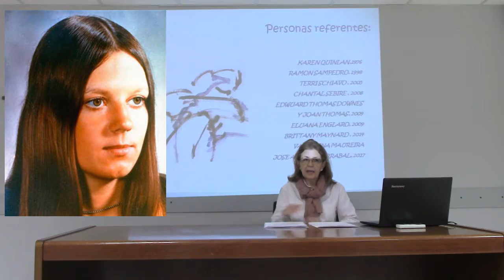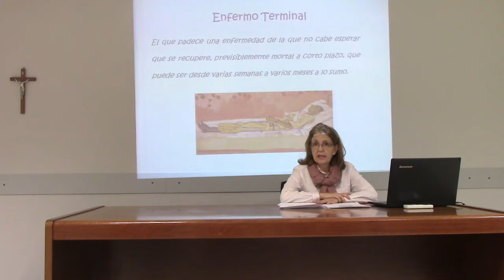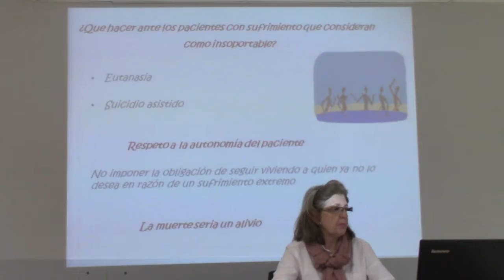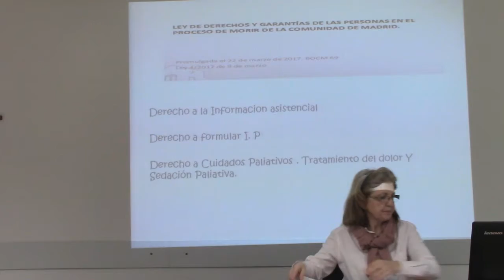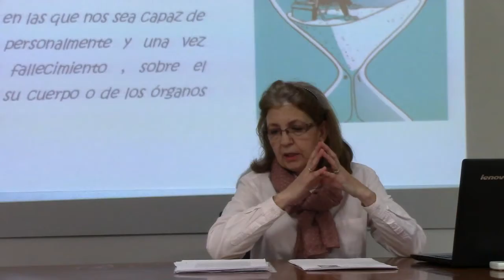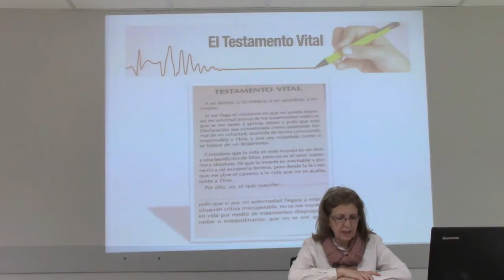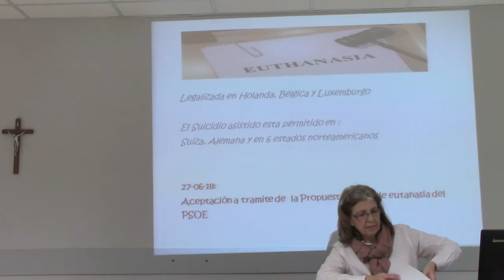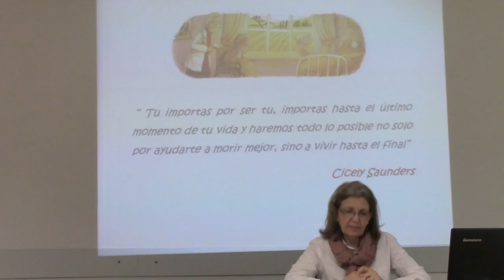BIOETICA 3. EL FINAL DE LA VIDA. 15 de diciembre 2018.(Centro de Teologia de Getafe)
El Centro Diocesano de Teología de Getafe (Madrid), como Formación Permanente ofrece en el Curso 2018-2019 un Ciclo de Conferencias sobre distintos temas de actualidad. El día 15 de diciembre del 2018 se trató el siguiente tema: BIOÉTICA III. CUESTIONES RELATIVAS AL FINAL DE LA VIDA-. La ponente es Dña. Adela Delgado García, Enfermera y Máster en Bioética. MÁS INFORMACION: